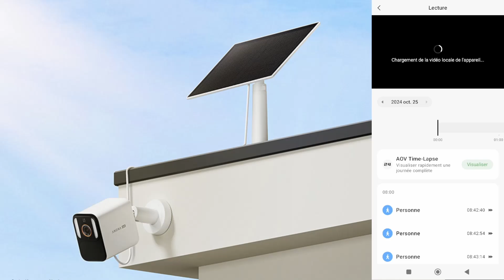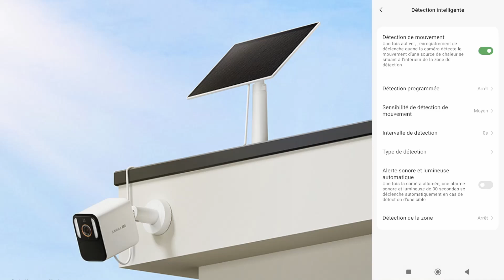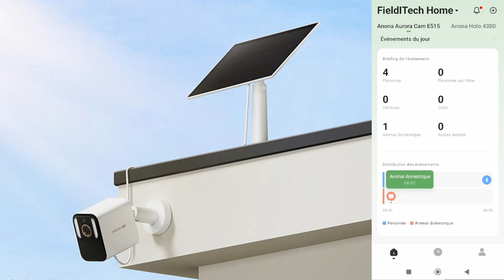La superbe caméra de surveillance Anona Aurora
Découvrez la caméra de surveillance Anona Aurora, une solution complète pour sécuriser votre extérieur. Dans cette vidéo, je vous présente en détail toutes les fonctionnalités de cette caméra : résolution 4K, vision nocturne couleur, détection de mouvement, sirène intégrée, alimentation solaire... Je vous montre également comment l'installer et la configurer.

Lien produit Amazon États-Unis

Code de réduction : fielditech10 (valable du 28 octobre au 15 décembre)

Code de réduction : AURORA10 (valable du 28 octobre au 15 décembre)

Vous cherchez une caméra de surveillance extérieure fiable et autonome ? L'Anona Aurora est faite pour vous ! Dans cette vidéo, je vous montre comment cette caméra solaire vous permet de surveiller votre propriété en toute sérénité.

🕒 Timestamp 🕒

00:00 • Début
00:15 • Abonnez-vous
00:25 • Déballage
02:45 • Initialisation
07:30 • Installation
09:52 • Image de la caméra

En utilisant mes liens affiliés, vous me permettez de continuer à vous proposer du contenu de qualité et de tester toujours plus de produits pour vous donner mon avis le plus objectif possible.